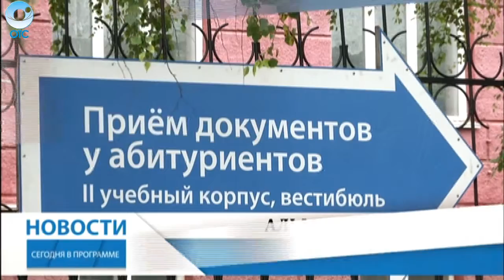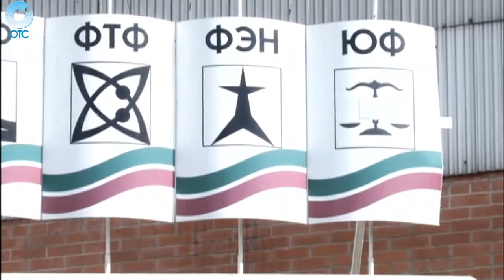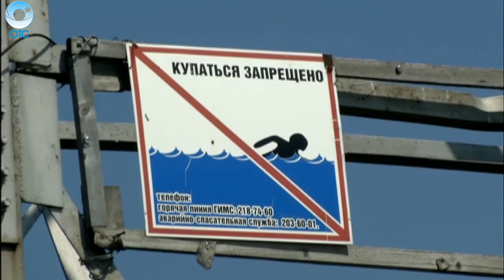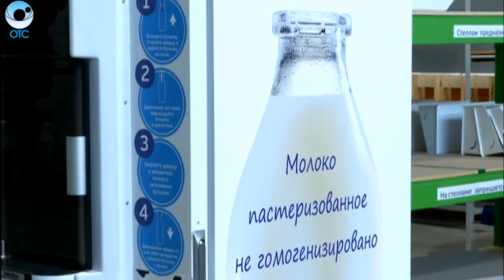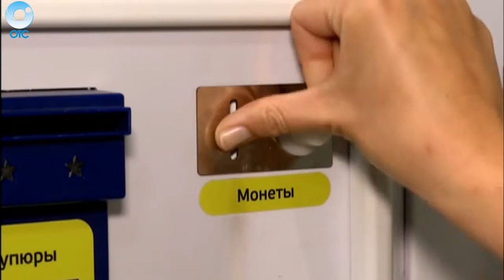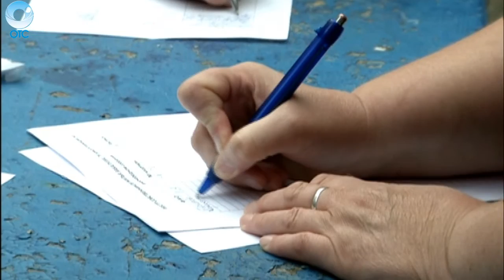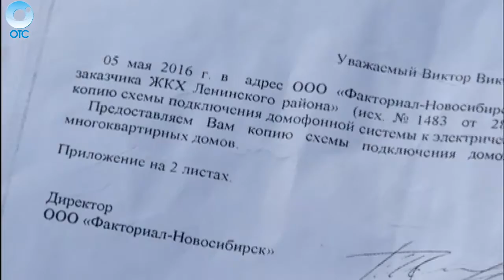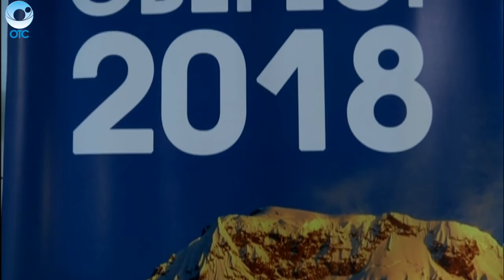НОВОСТИ 20-30: 28 июня 2016